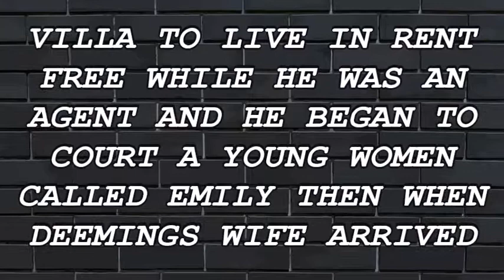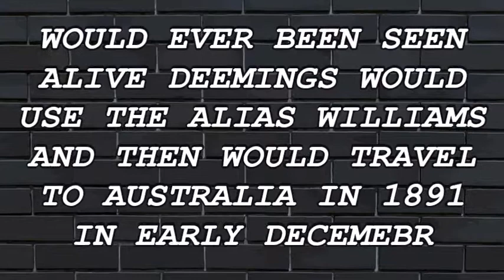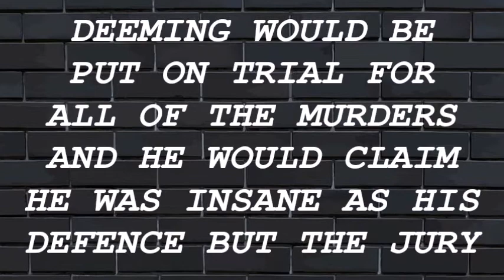3 MINUTE MURDER STORIES | FREDERICK DEEMING | AUSTRALIAN SERIAL KILLER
3 MINUTE MURDER STORIES  |  FREDERICK DEEMING  |  AUSTRALIAN SERIAL KILLER